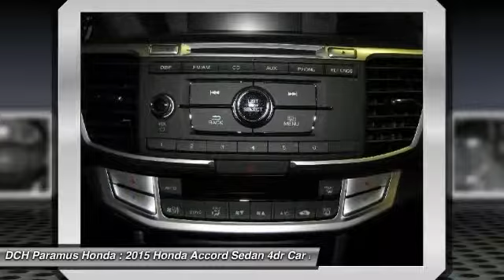2015 Honda Accord Sedan PH54712